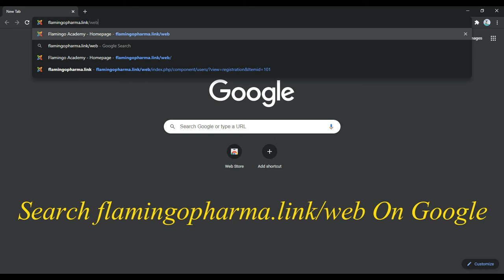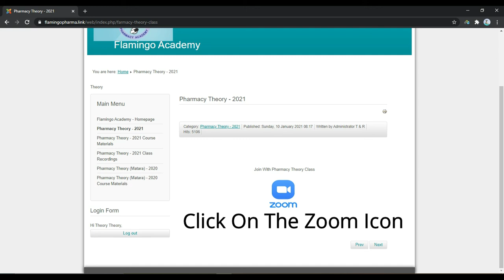How To Join Online Pharmacy Classes On Flamingo Pharma Official Website